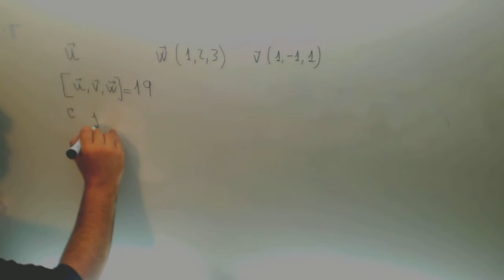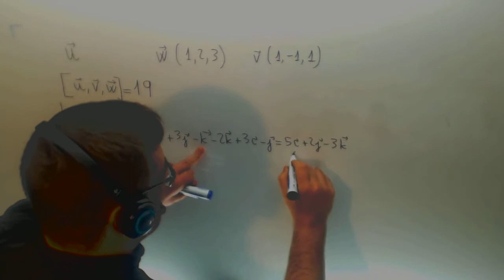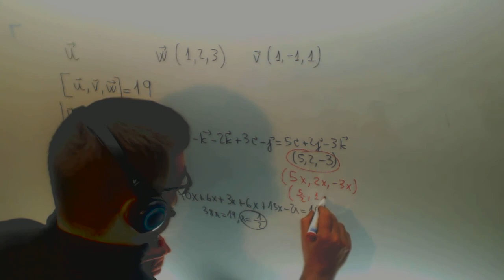Hallar vector perpendicular a otros dos cuyo producto mixto sea 19 Academia Usero Estepona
Hallar vector perpendicular a otros dos cuyo producto mixto sea 19